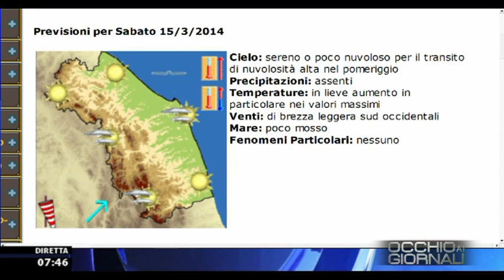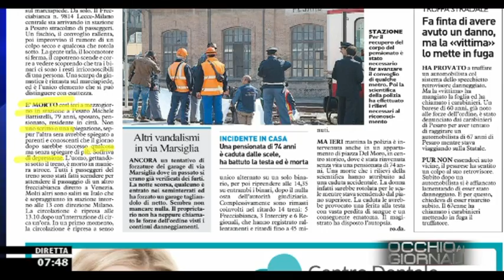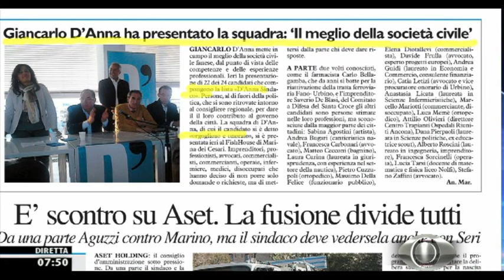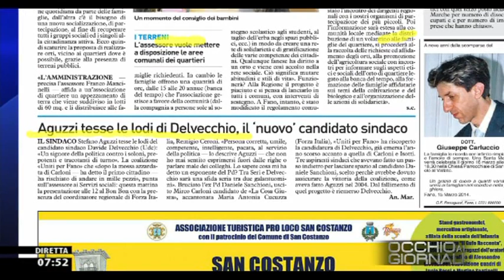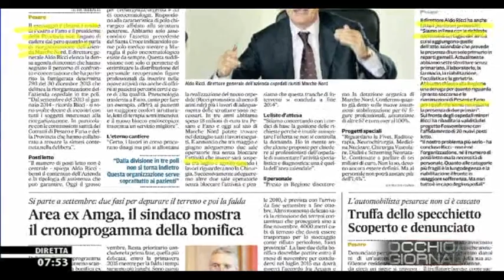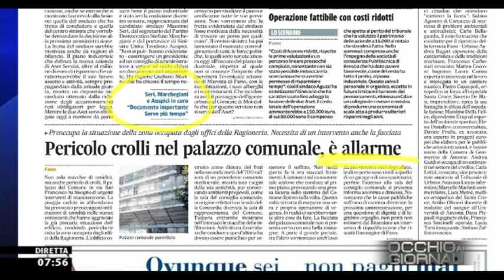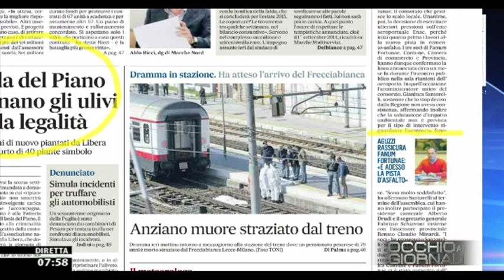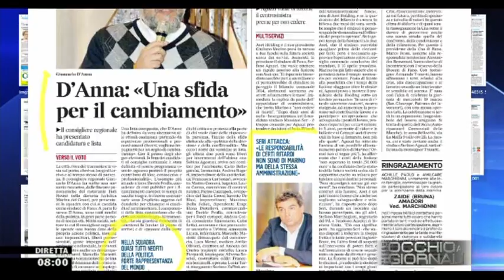Occhio ai GIORNALI 15/3/2014